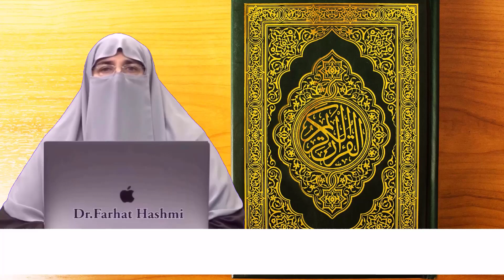Dolat Ke Liye Ye Khas Amal Kren Fajar Ki Namaz Se Phly Ye Amal Kren By Farhat Hashmi